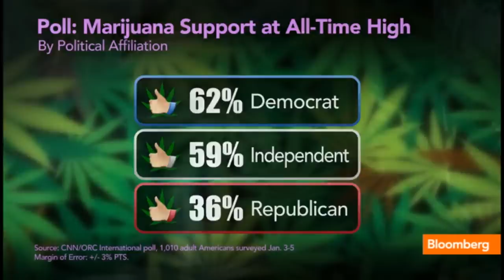I Smoke Pot and I Vote: The New Rallying Cry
Jan. 14 (Bloomberg) -- Bloomberg News' Megan Hughes reports on the political influence of support for legalizing marijuana on Bloomberg Television's "Market Makers."